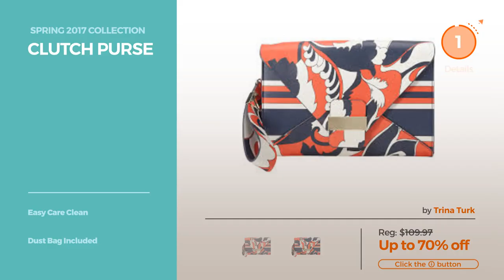Collection By Trina Turk Featured Women Clutches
Shop for Featured Women Clutches Collection By Trina Turk Spring 2017 Collection
Trina Turk Coppelia Desert Oasis Clutch, White Coppelia Desert Oasis Clutch, White

Trina Turk Tiki Twist Clutch, Python, One Size Twist Clutch, Python, One Size

Trina Turk Lounge Clutch, White Clutch, White

Trina Turk Azulejo Sunset Soiree, Coral Azulejo Sunset Soiree, Coral

Clutch purse

Trina Turk Honolulu Clutch (Metallic Berry) Honolulu Clutch (Metallic Berry)

Trina Turk Palm Coast Clutch, Black, One Size Coast Clutch, Black, One Size

Trina Turk Happy Hour Clutch, Green Hour Clutch, Green

Trina Turk Black Lyon Clutch Lyon Clutch

Trina Turk Riki Tiki Leather Clutch Tiki Leather Clutch

Try also